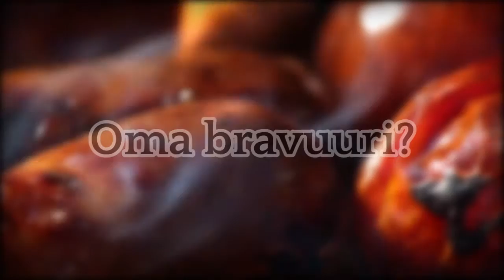Grillaajat.com haastattelu - Laura Ahola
Grillaajat.comin haastattelussa miss Suomi 2013 -kisojen yleisön suosikki Laura Ahola. Meikkaajana ja stailistina tunnettu kuvankaunis Laura kertoo katsojille omista grillausmieltymyksistään.